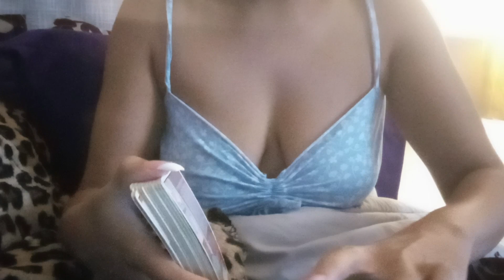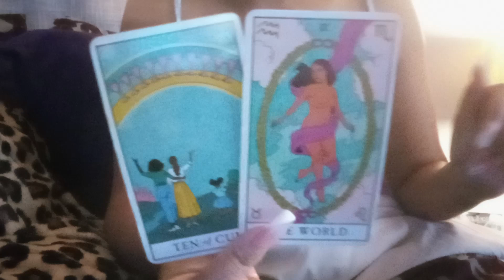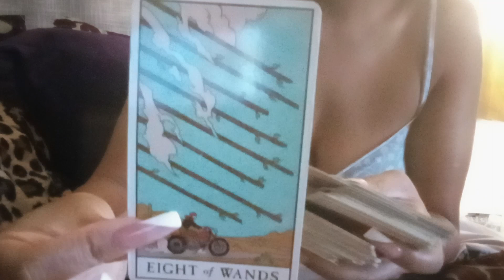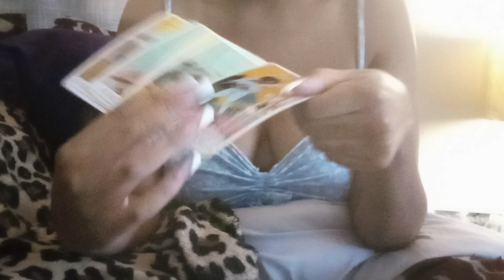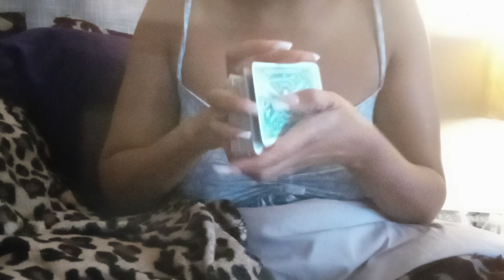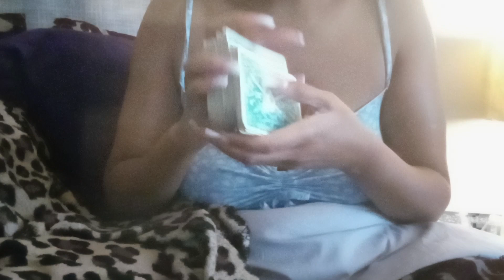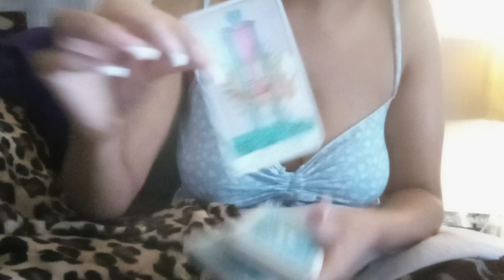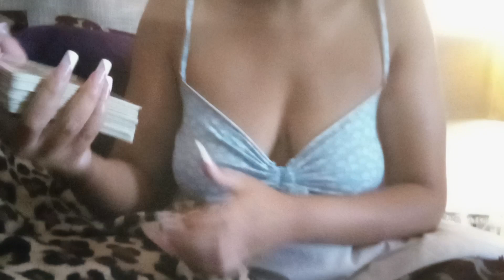♉️THEY WANTED A WARRIOR NOT AN IMITATOR- TAURUS